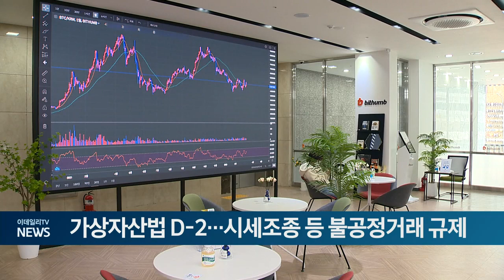가상자산법 D-2... 시세조종 등 불공정거래 규제 (20240717)